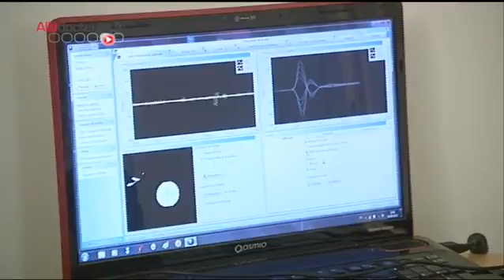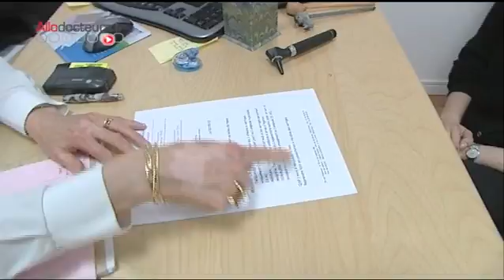Quelle est l'origine de mes vertiges : le diagnostic - Allô Docteurs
Pour faire un diagnostic précis des vertiges, il est nécessaire de réaliser une batterie de tests. Ces examens analysent les mouvements oculaires et mesurent les réactions des différents éléments de l'oreille interne. Le bilan est généralement assez long et se fait dans un cabinet d'oto-rhino-laryngologiste spécialisé.

Michel Cymes
Marina Carrère d'Encausse
Benoît Thévenet

France 5